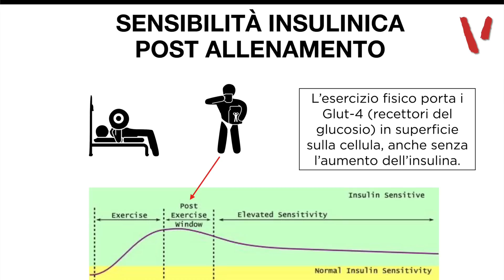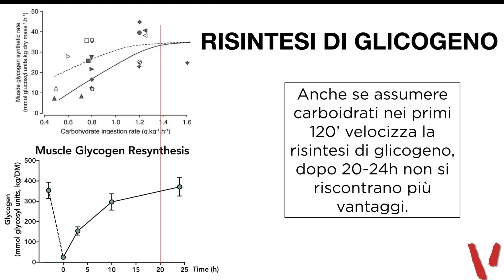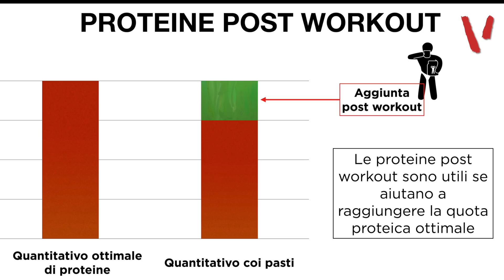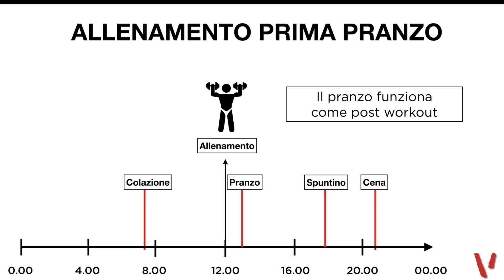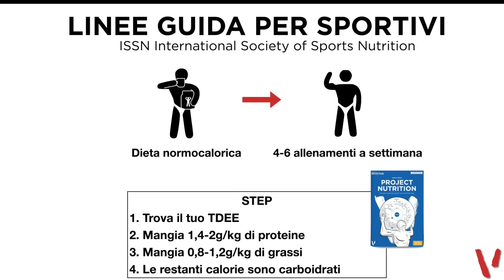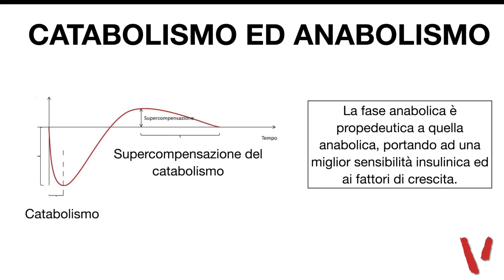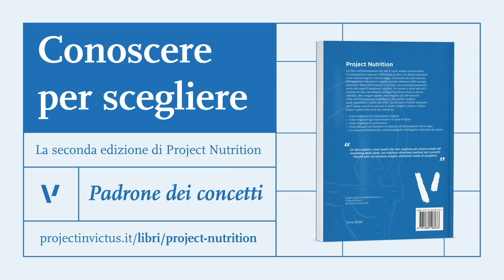Il post workout è realmente utile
E' diventata una pratica comune quella di assumere proteine e carboidrati post allenamento. Ma è realmente utile. Aiuta veramente l'anabolismo muscolare fare il post workout.
Vediamo se l'integrazione post allenamento aiuta realmente a far crescere il muscolo e cosa bisognerebbe fare, dal punto di vista alimentare e dell'integrazione, una volta che abbiamo finito di allenarci.

2 video alla settimana tra Tutorial, Programmi Pratici e Sfide su allenamenti, esercizi, palestra, alimentazione, diete, calisthenics, trazioni, panca piana, squat, crossfit e kettlebell.